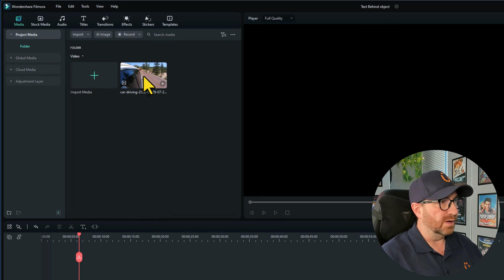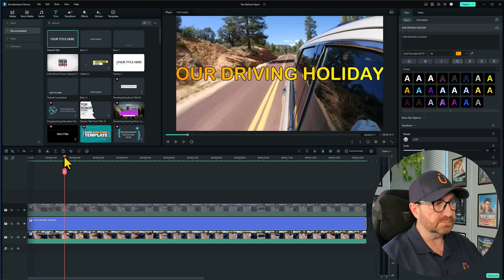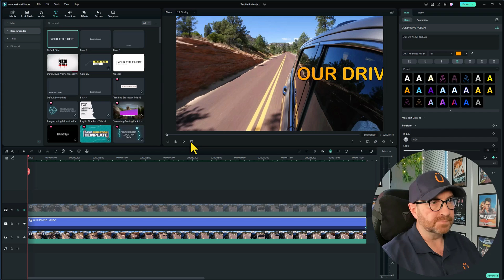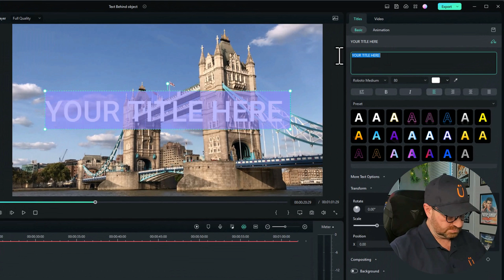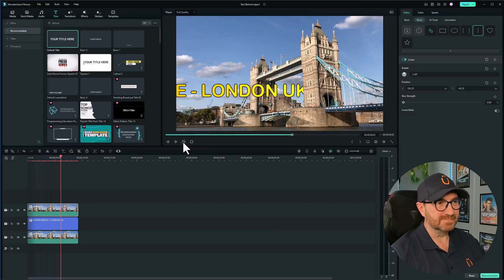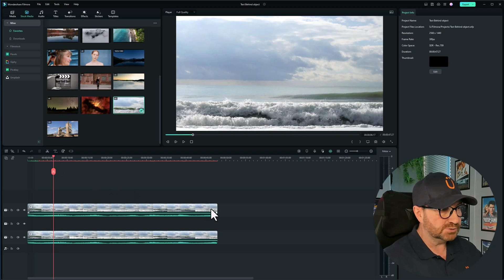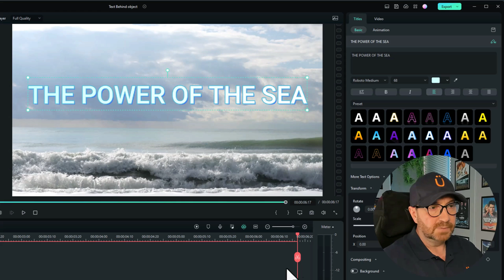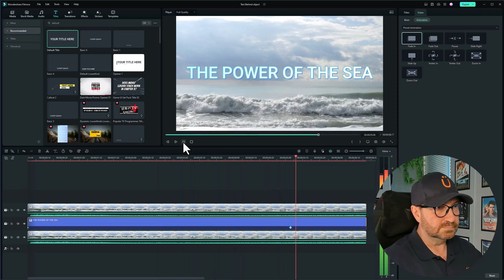Text Behind Objects : Filmora Video Editor: Expert Tips and Tricks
Want to make your videos more visually appealing? Learn how to use text behind objects in Filmora! Our video tutorial will show you how to use this feature to create stunning visual effects that will captivate your audience.

Our step-by-step guide will walk you through the process of creating professional-looking videos with eye-catching text effects.

Say goodbye to boring videos and hello to dynamic, engaging content with Filmora's text behind objects effect.

Title: Mastering the Art of Text Behind Objects in Filmora: Expert Tips and Tricks | FunwithFilmora.co.uk

This video explores information on Mastering the Art of Text Behind Objects in Filmora: Expert Tips and Tricks, but also covers the following topics:

How to Master Text Behind Objects in Filmora
Tips For Text Behind Objects in Filmora
Art of Text Behind Objects in Filmora

👉 – Get a FREE 30-Day Trial with a TubeBuddy Paid Plan to optimise and grow your channel

✅  About Fun with Filmora.

Fun with Filmora is about creating videos with the easy-to-use yet powerful Wondershare Filmora video editing software and having fun at the same time.

I will show creative videos edited with Filmora and tutorials on how to use this amazing piece of software.